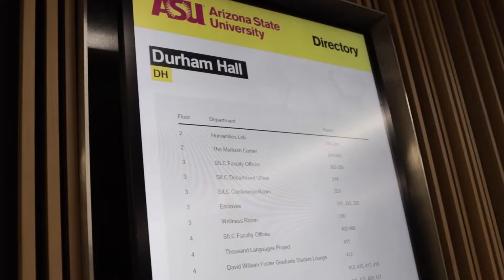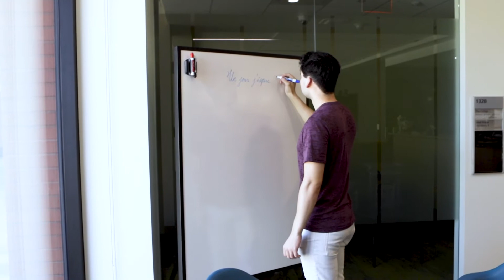Become a citizen of the world | School of International Letters and Cultures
The School of International Letters and Cultures offers students adventure as they engage with diverse cultures from the past and present. The coursework enriches lives and broadens horizons.
Interested in learning more languages and experiencing the connection of culture? Apply today.